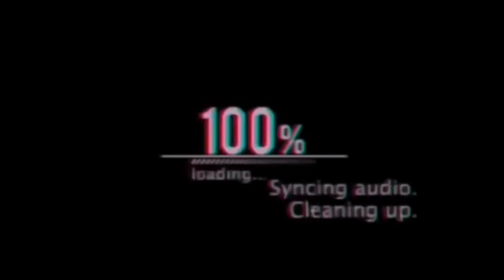👑Tu serás mi Reina♥️//🎥Mini Peli Gacha Club Original 🎥 ♥️Mikie Studios 💎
El amor no se da por el dinero si no por los sentimientos ♥️

Mini Peli Gacha Club (Original)

😎REDES😎
-Mikie Studios-

💎Mikie Studios y Subs💎
Link de la página:

🍪Cookie Cute 17❤️